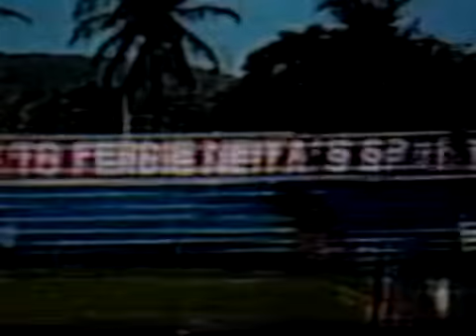baris johnson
goals